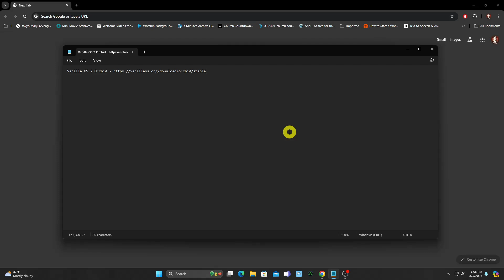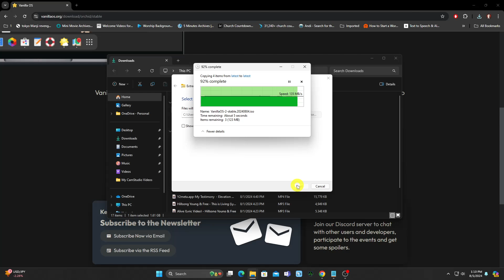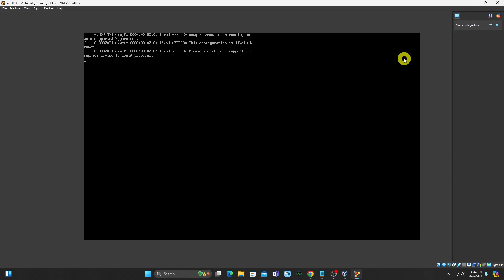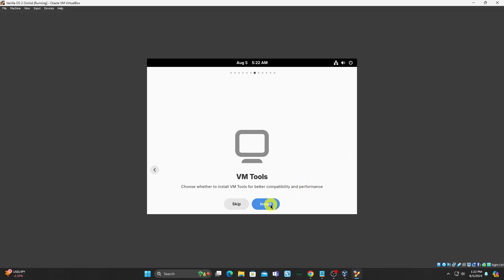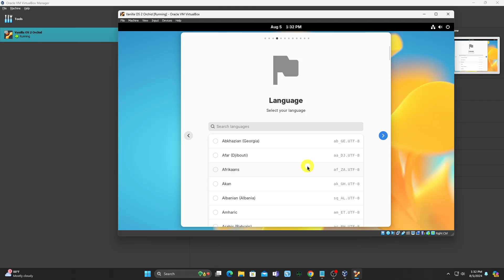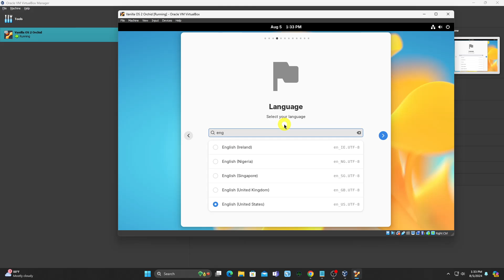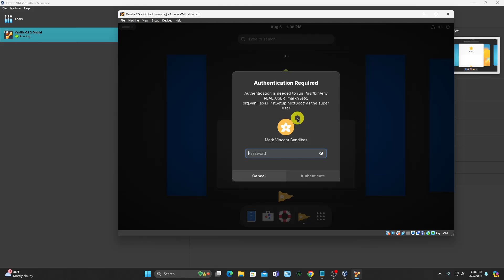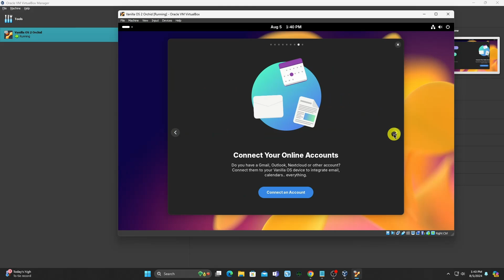Installing Latest Vanilla OS2 (Orchid) in Virtualbox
Vanilla OS 2 Orchid is the next generation of Vanilla OS. It is built on top of new technologies and features to provide you with the most secure, stable and stunning system experience. If you are interested in Vanilla OS, it’s a good idea to try it out in a VM before using it on your hardware to get used to the Vanilla OS components. This video will guide you through installing Vanilla OS in Virtual Box.

What you will learn:
1. How to install latest vanilla os2 in virtualbox
2. How to download stable vanilla os2 ISO
3. How to Create a virtual machine